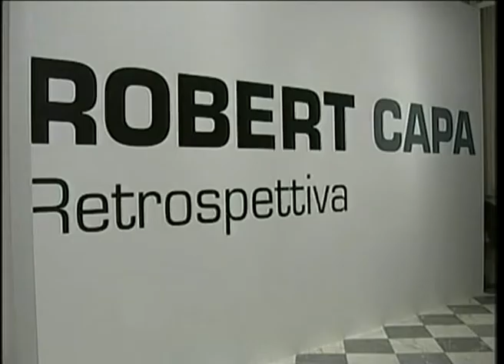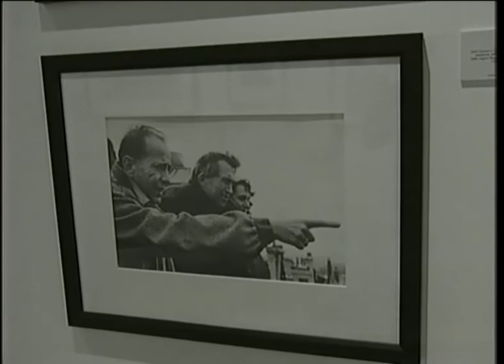Mostra Robert Capa